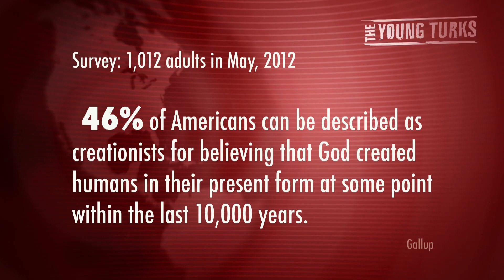Bill Nye Vs Creationism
"Scientist and children's television personality Bill Nye, in a newly released online video, panned biblical creationism and implored American parents who reject the scientific theory of evolution not to teach their beliefs to their youngsters. "I say to the grownups, 'If you want to deny evolution and live in your world that's completely inconsistent with everything we've observed in the universe that's fine. But don't make your kids do it,'" said Nye, best known as host of the educational TV series "Bill Nye the Science Guy." The video, titled "Creationism Is Not Appropriate for Children," was posted on Thursday by the online knowledge forum Big Think to YouTube and had netted more than 1.3 million views as of Monday...". Ana Kasparian and John Iadarola (host of TYT University and Common Room) discuss on The Young Turks.